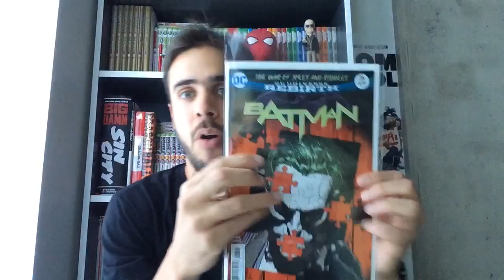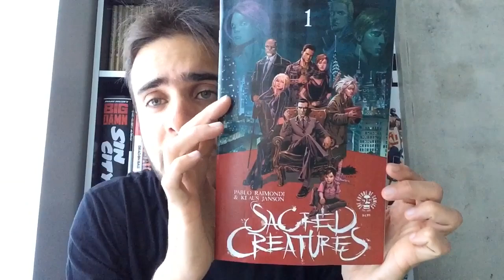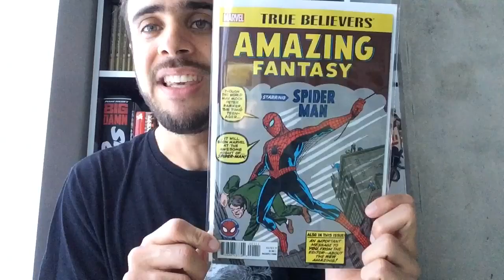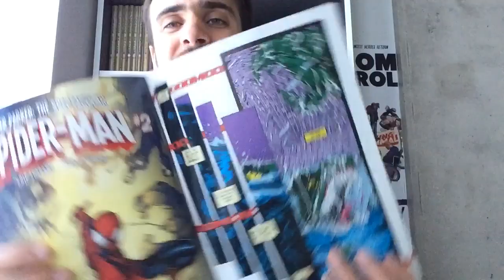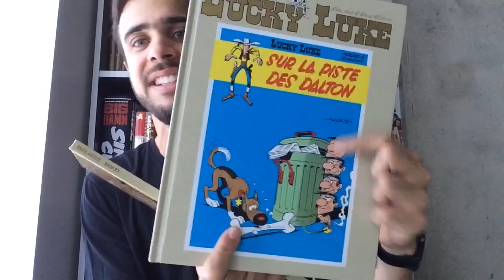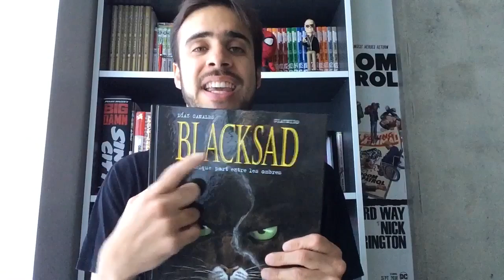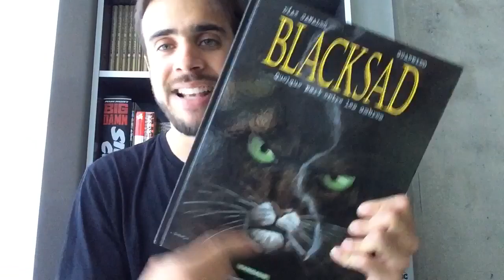PICKUPS JULHO/2017 (PARTE 1)